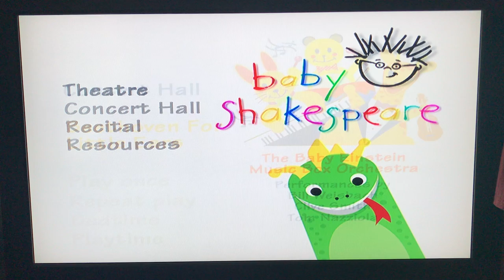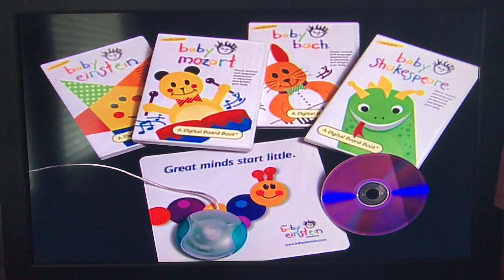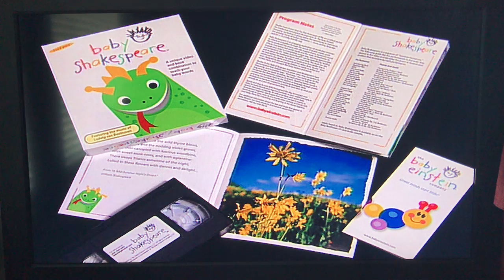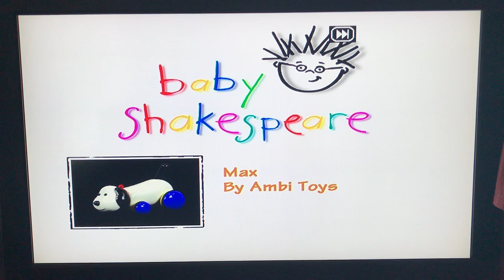Baby Shakespeare 2000 DVD Menu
Here's the order:
1. Green Warning Screen
2. The Baby Einstein Company logo
3. "Theatre" options
4. Concert Hall options
5. Video Tutorial
6. Other Products
7. Baby Shakespeare Toy Chest